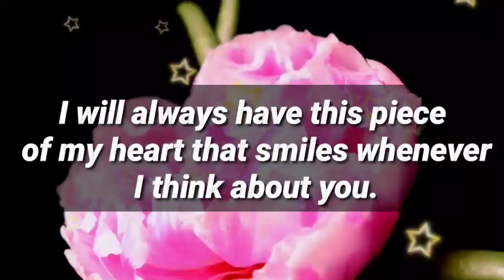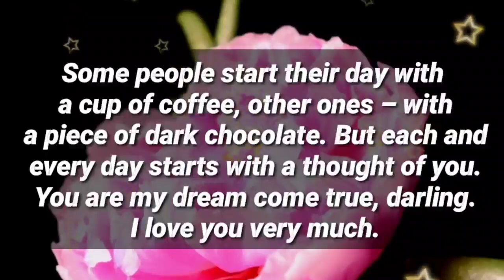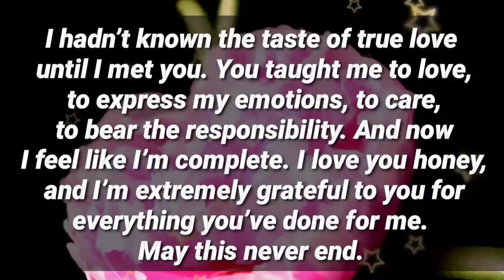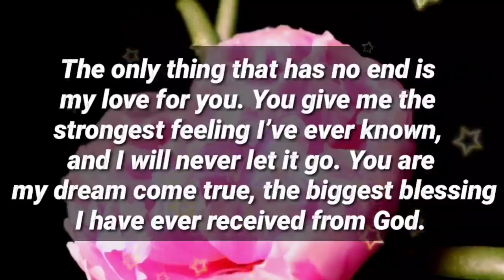I love that you trust me with making our home a place you love to show off.... 🥰❤✨🤯📩💞😍😱🌈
my love
dm current energy
divine masculine
dm df
dm message to df today
dm tarot
dm reading
twin flame
twin flames
Karmic
happy twins 11:11
love
Love
love quotes
love poem
love poems
love lines
love feel
true love
poem
poems
love songs
love music
feelings of love
love feelings
Dm to df
dm df
dm
 df dm
aquarius
df
taurus
unique tarot
all i want
aquarius tarot
virgo
twin flame reading today
twin flame